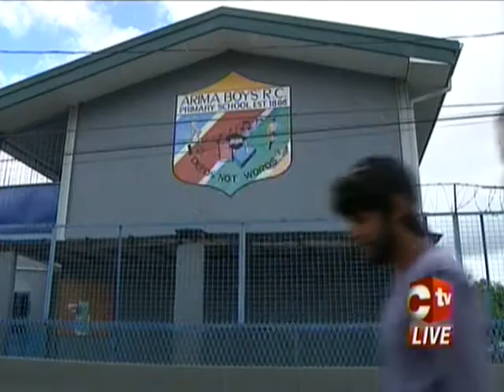Ministry Of Education To Lend Support To Pennacool com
Students who are preparing for CSEC and even SEA can make use of pennacool.com.